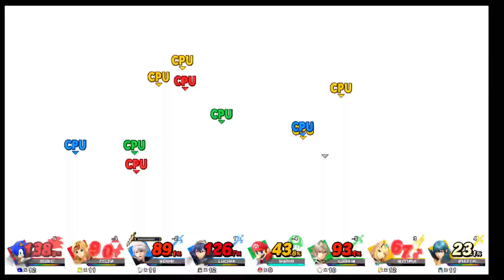Elkin Tuquerres Team battle request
A requested team battle by Elkin Tuquerres